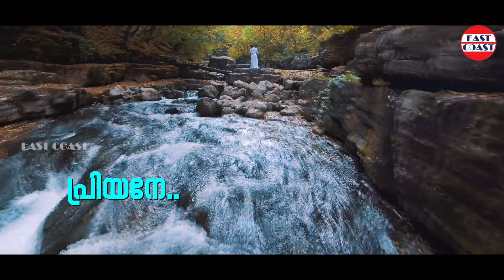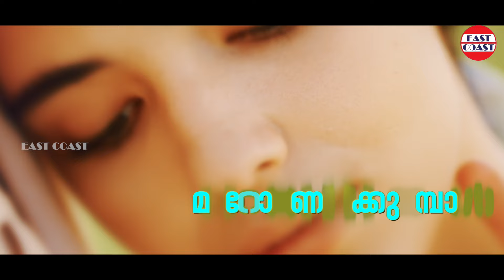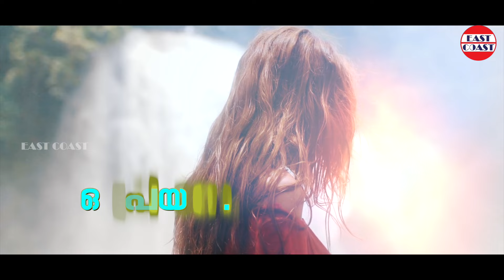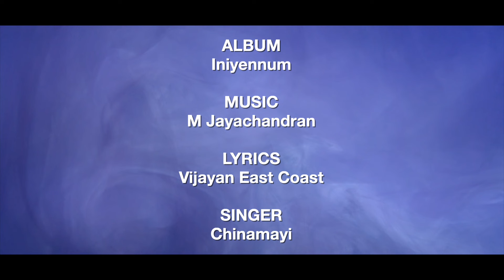O Priyane | ഒ പ്രിയനേ | Chinmayi | East Coast Vijayan | M Jayachandran | Iniennum | Romantic Songs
Song : O  Priyane
Album : Iniennum ( Ninakkai Series)
Lyric: East Coast Vijayan
Singers: Karthik, Praveena

♪ Stream all songs from Iniyennum ♪